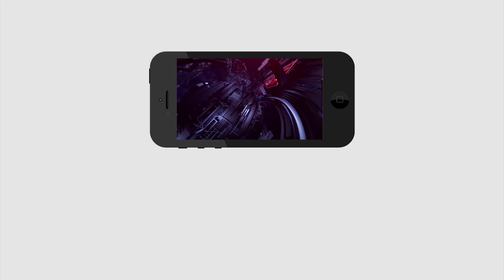Vijayawada public | fire on Dr KA paul | ఎందుకు పాల్ పేరు చెబితే తిడుతున్నారు..?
ఎందుకు పాల్ పేరు చెబితే తిడుతున్నారు..?